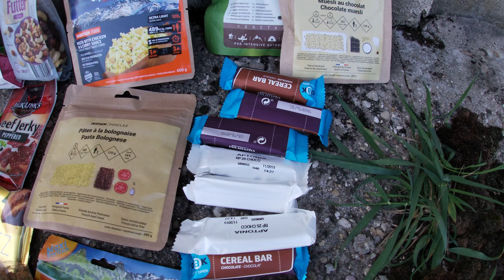Repas 3 jours pour le Mullerthal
bonjour petite vidéo pour vous montez l'alimentation pour 2 jours et demi . Objectif 4000 Kcal par jour. Environ 45 km par jour et le dernier 22 km.